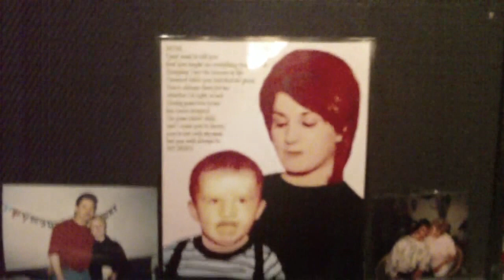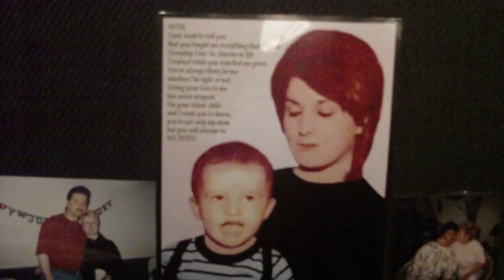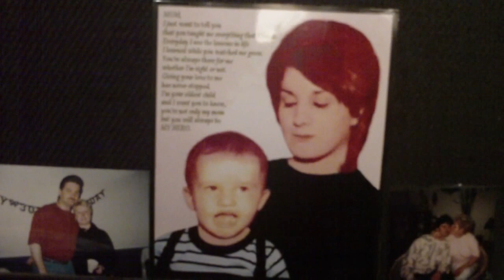A MOTHERS LOVE-BY PAUL VELEZ.AVI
AN INSTRUMENTAL I WROTE FOR MY BEAUTIFUL MOM-MY HERO
GUITARS & BASS PLAYED BY ME